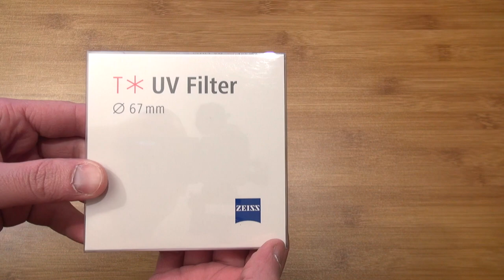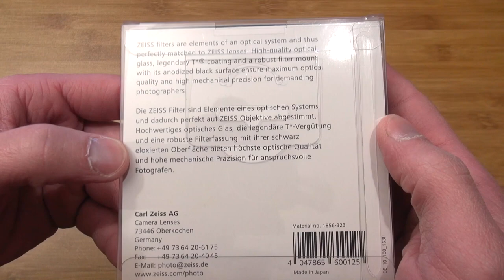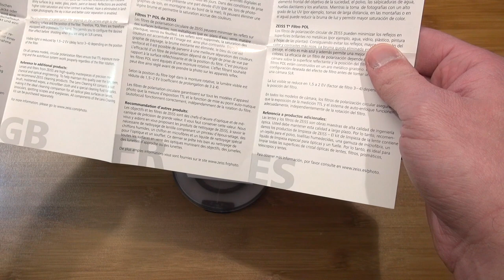Carl Zeiss UV Filter Unboxing & Review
Hier eine kurze Vorstellung meins neuen UV Filters 67 mm von Carl Zeiss.

Carl Zeiss Filter bei Amazon

Glasklar: Die UV Filter mit T* Anti-Reflexbeschichtung von ZEISS bieten der Frontlinse Ihres Objektivs optimalen Schutz. Und verleihen Ihren Aufnahmen gleichzeitig absolute Brillanz bei unveränderter Farbwiedergabe und gleichbleibender Belichtungszeit. Qualität Hochwertiges ZEISS Glas mit T* Anti-ReflexbeschichtungFlexibilitätHohe Passgenauigkeit für schnellen Filterwechsel. Mit Störlichtblende verwendbarKompatibilitätOptimal für ZEISS Objektive. Für Objektive anderer Marken verwendbarWirkungOptimaler Schutz der Frontlinse und höhere Klarheit Ihrer Aufnahmen